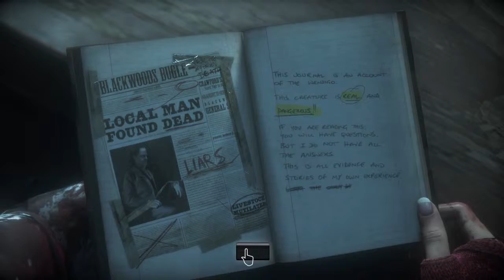Surviving Until Dawn - Part 8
"shud uhp pleez"
 - da dog